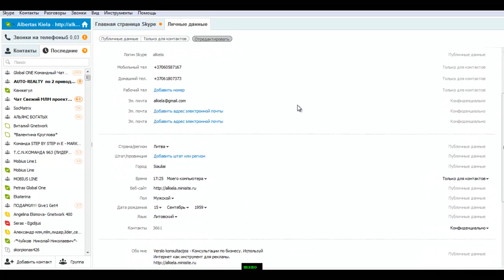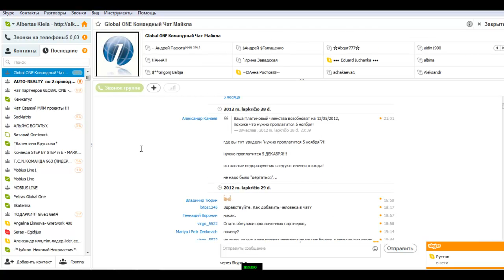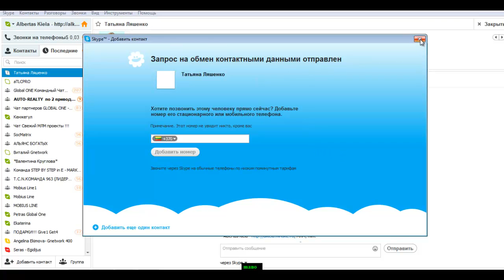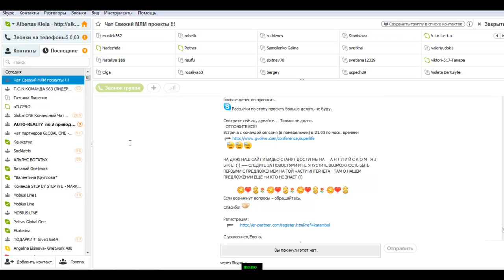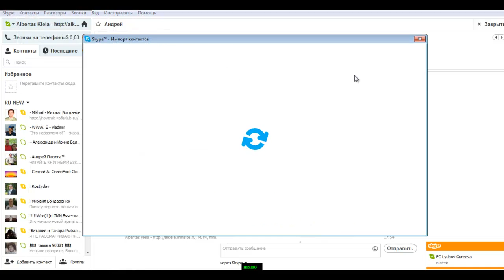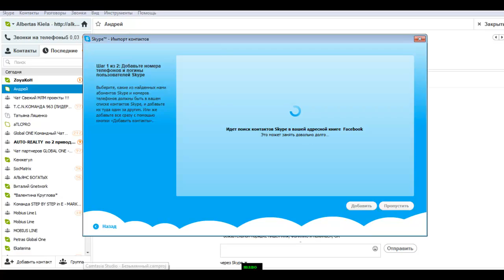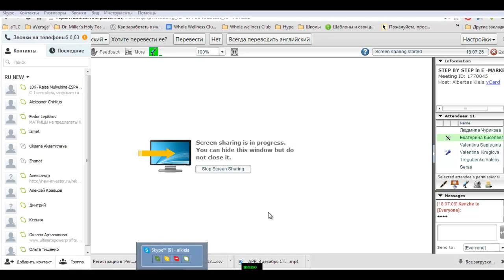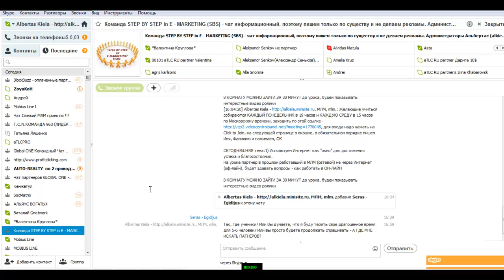Урок команды SBS: Интернет - окно в домашний бизнес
Для эффективного обучения партнеров, я создал команду STEP BY STEP in E -MARKETING (SBS)
Задача команды, научится всему, что должен знать человек, зарабатывающий деньги в "он-лайн" режиме. Моя (8 лет практики) и задача команды передать вам свои наработки для дублирования и усовершенствования ваших знаний.

Стать членом команды и получать прибыль в Интернете начнете после нашей беседы , через Скайп. Мой логин в Скайпе - alkiela
Моя Сайт визитка партнеров научу как создать такой сайт для Вас.